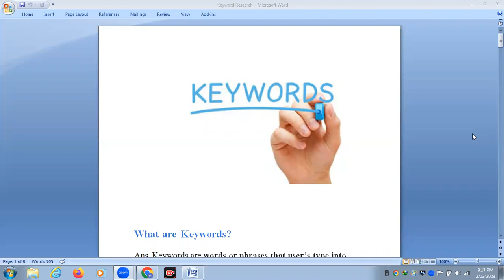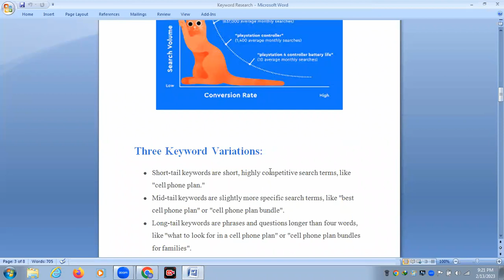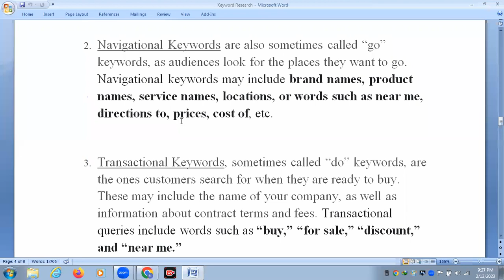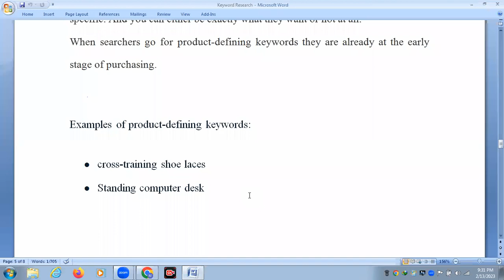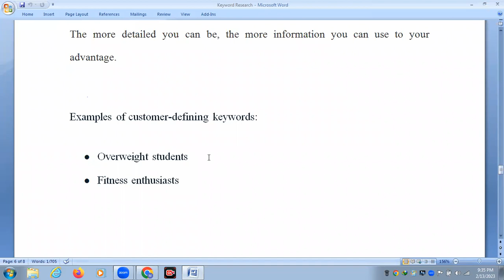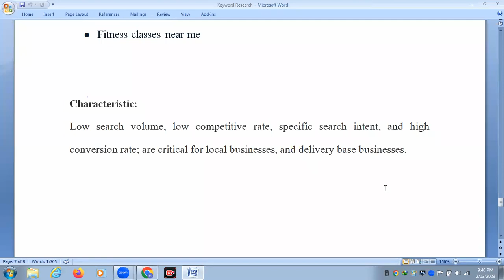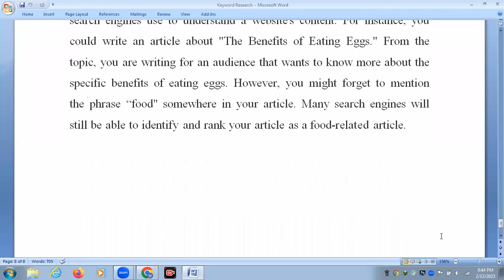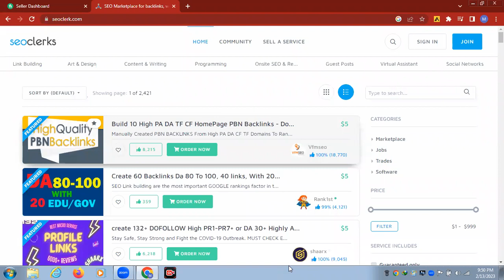Day 10 SEO Keyword Research